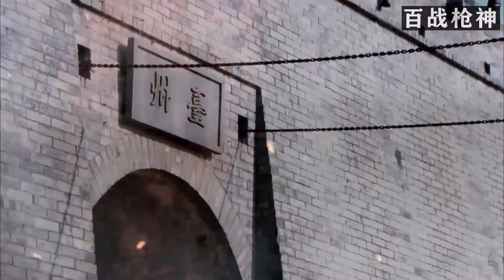【孤城烽火】百萬倭寇洶洶來襲，誓要踏平城池，哪料被數百武林高手成功阻擋#動作#功夫#戰爭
視頻來源於：
dmkwj